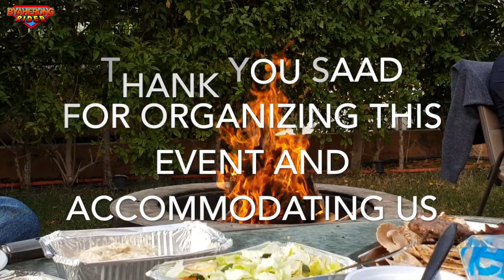BACS IS&T BBQ Party | David's Birthday | Nesma Compound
Saad organized a BBQ party in his place  (Nesma Compound) with the BACS IS&T team. It was also a celebration of David's Birthday.

Enjoy this short video of our gathering.